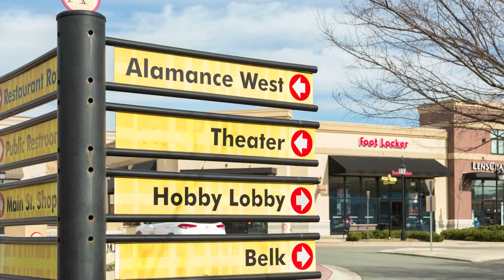For sale - Retail property: Alamance West, 1433 Boone Station Drive, Burlington, NC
160,598 SF POWER center located in Burlington, NC. The Property is anchored by BJ's Wholesale Club, Dick's Sporting Goods, And Kohl's.